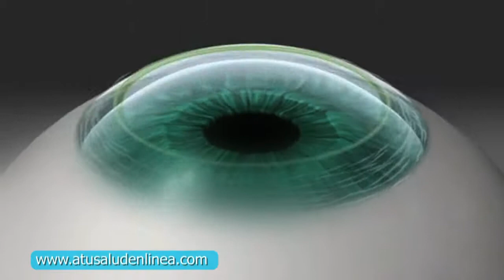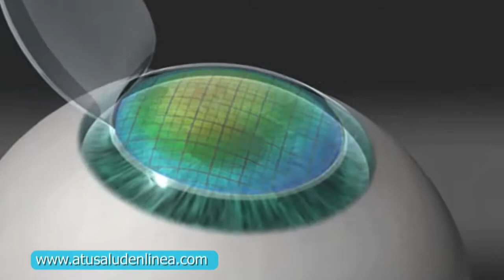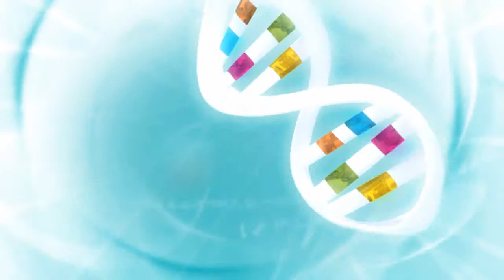MICRO: Avances en tratamientos refractarios de la visión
Ya sea por comodidad, estética o salud, personas que padecen de vicios refractivos de la visión como miopía, hipermetropía o astigmatismo comienzan a plantearse la posibilidad de someterse a una cirugía que corrija el problema del todo y evitar con ello, el uso de los lentes.

Ahora bien, ¿Sabe usted cuándo es el momento ideal para realizarse una intervención de este tipo y por qué? La respuesta nos la dio el oftalmólogo, Edgardo Alemán, quien además compartirá con nosotros información clave sobre este tipo de intervenciones.

Tenga en cuenta que para mantener una buena salud visual usted debe consultar a su oftalmológico ante cualquier síntoma fuera de los normal de su visión, molestia en los ojos, etc.